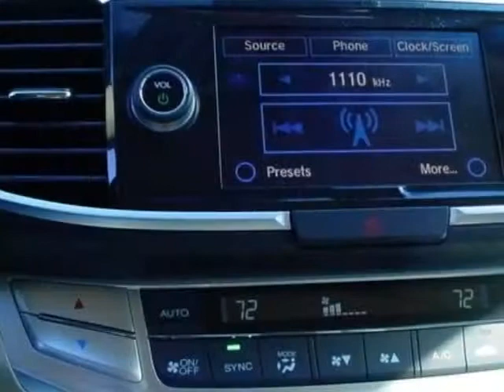2014 Honda Accord Sdn 4dr I4 CVT EX-L Sedan - Rock Hill, SC